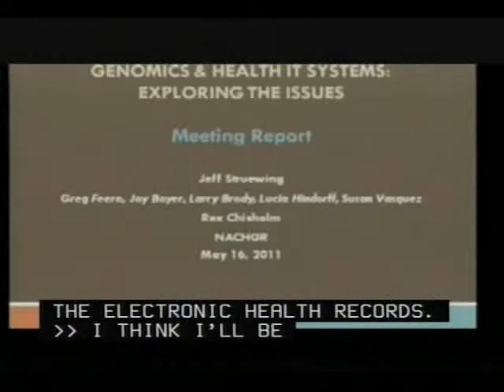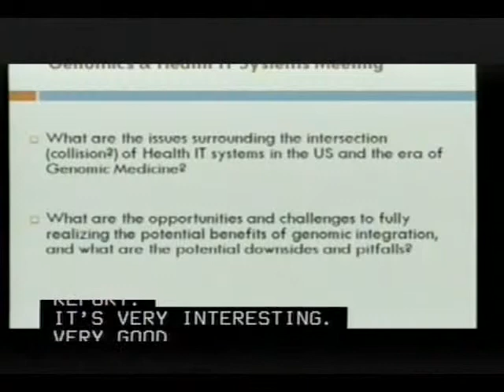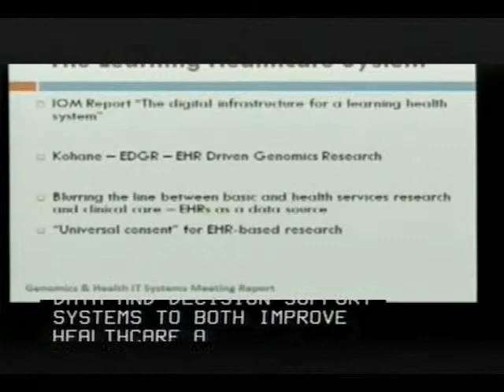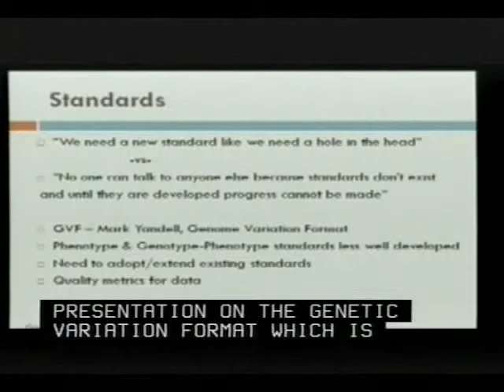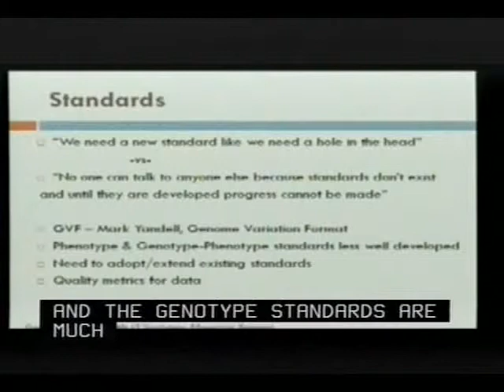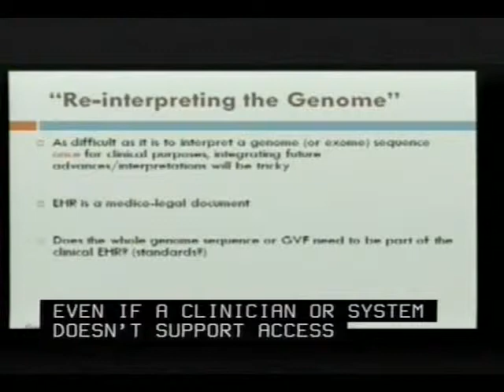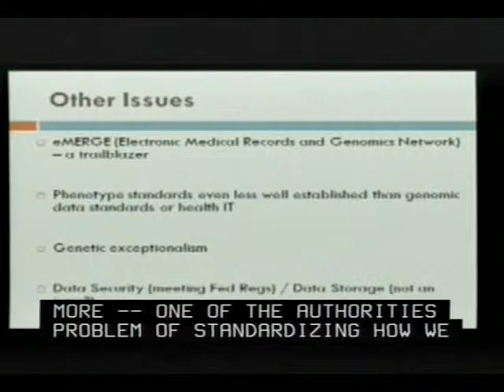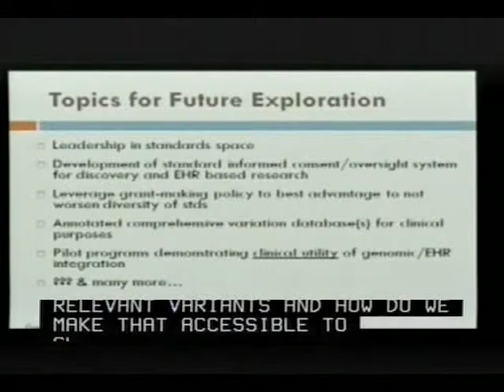Genomics and Electronic Health Records Workshop Report - Jeff Struewing